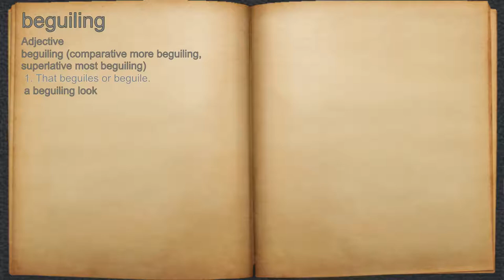What does beguiling mean?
A spoken definition of beguiling.

Intro Sound:
Typewriter - Tamskp